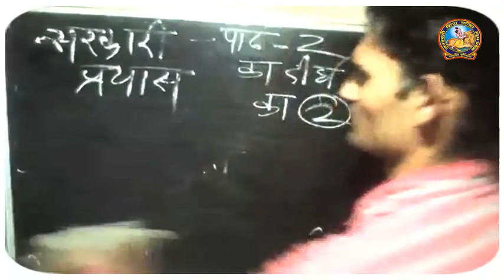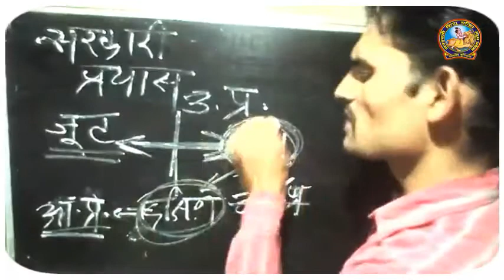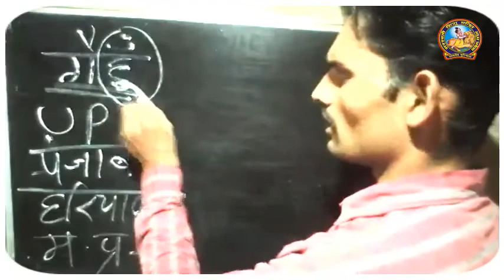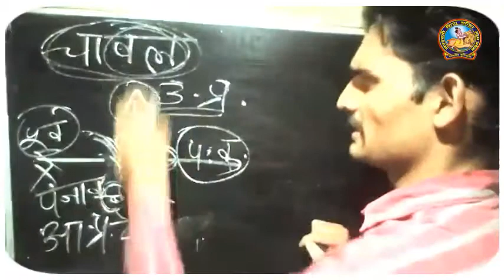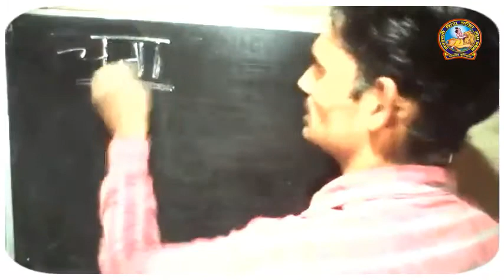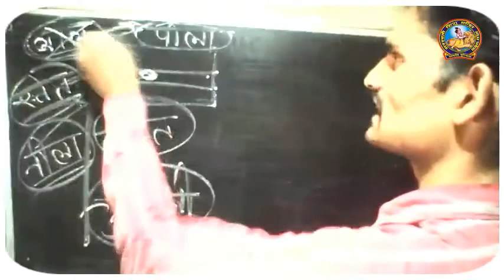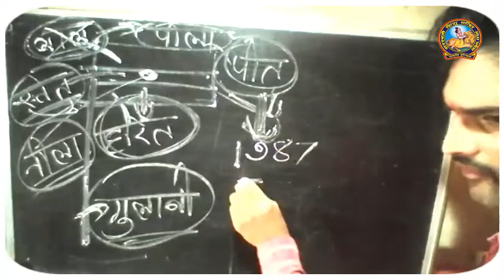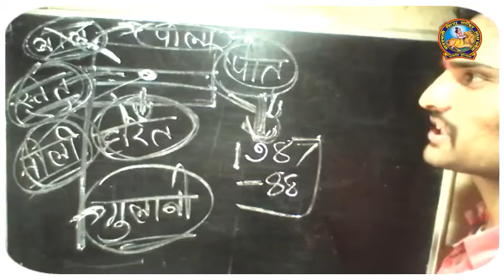कक्षा दशम सामाजिक विज्ञान पाठ 2 दीर्घ उत्तरीय प्रश्न 2